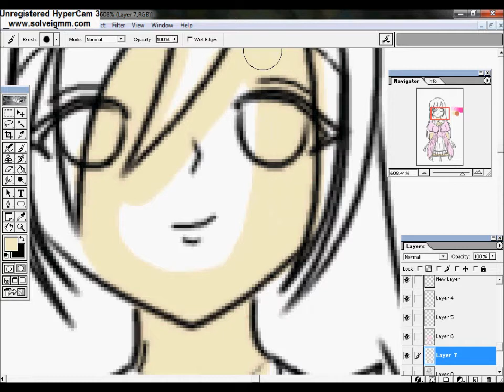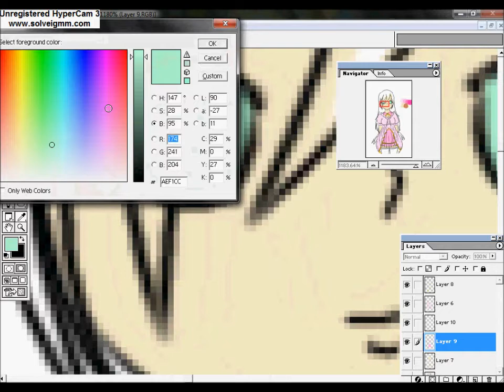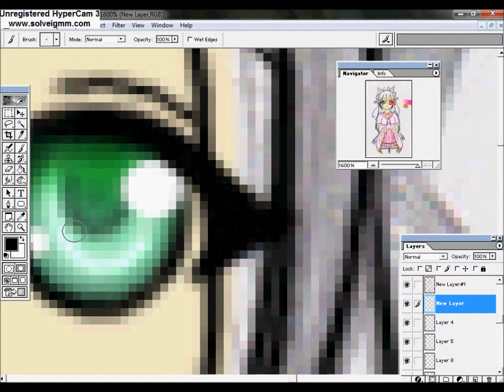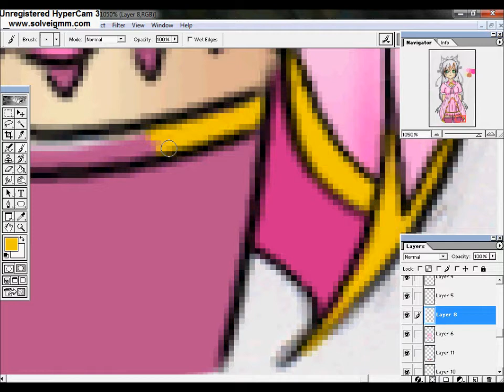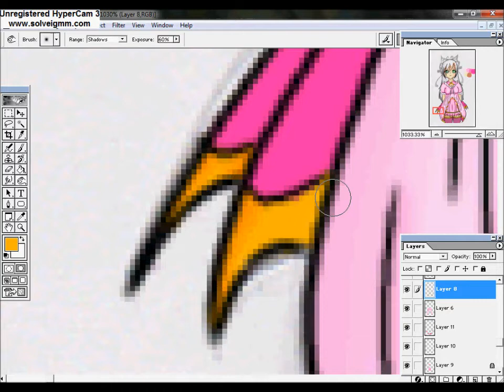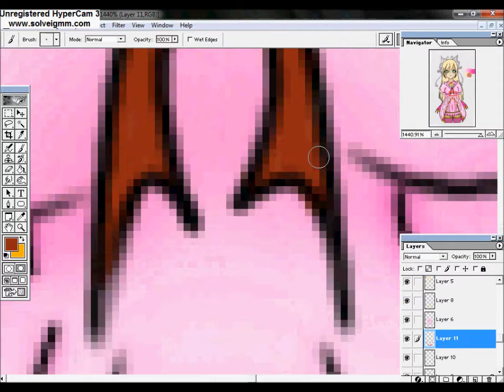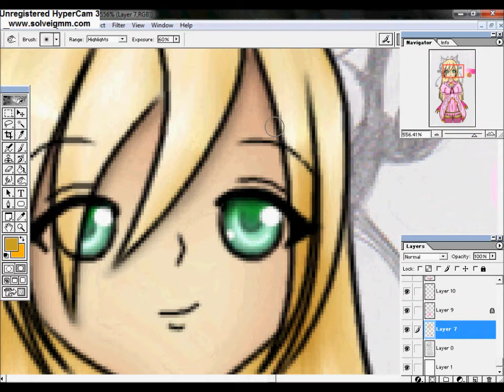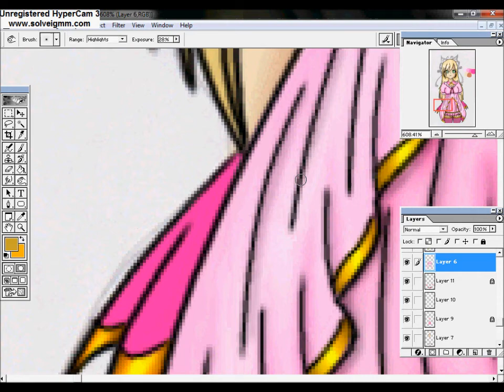SpeedPaint For Fun : Rosy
Hello heres another add i hope you guys like it =3

Song,Anime,Artist
Hare Tokidoki Egao,Baka to Test to Shoukanjuu,Hitomi Harada
Song,Anime,Artist
Sunda Aozora no Mukou ni,Steel Angel Kurumi 2 ,Steel Angels
Song ,Anime,Artist
Junpaku Sanctuary, Kiddy Grade 2, Minori Chihara